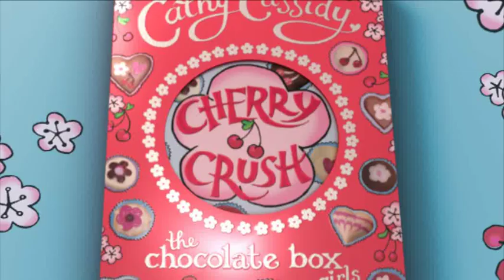Cherry Crush trailer